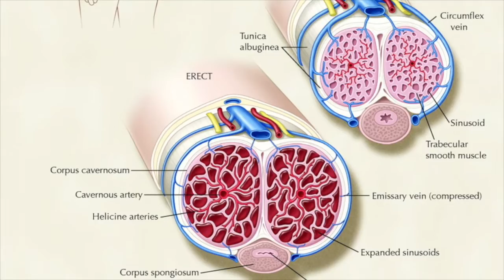Viagra for Plants?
The same medication men take for erectile disfunction can also be used to revive sagging plants.